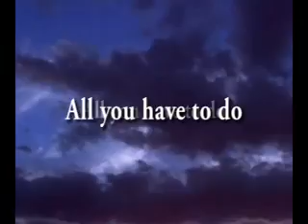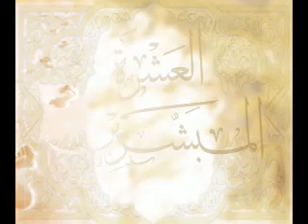In the Footsteps of the Ten Mubashareen - Trailer